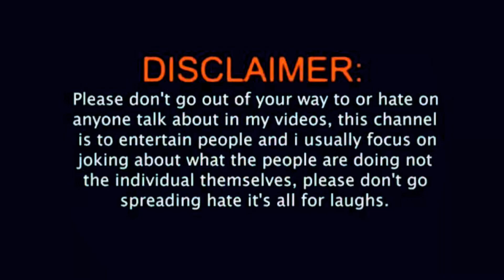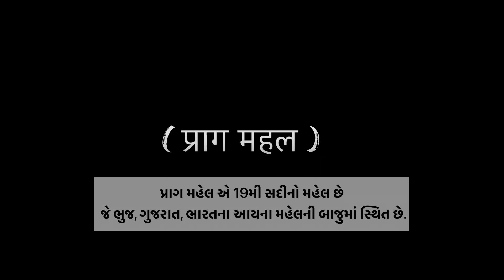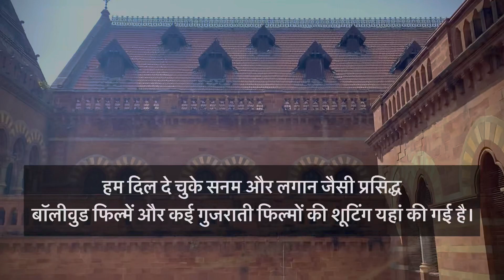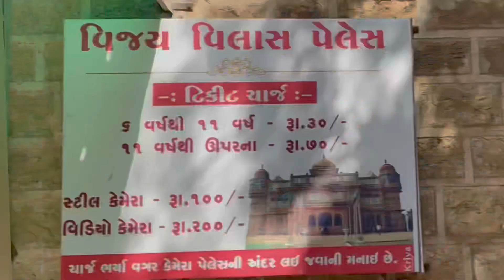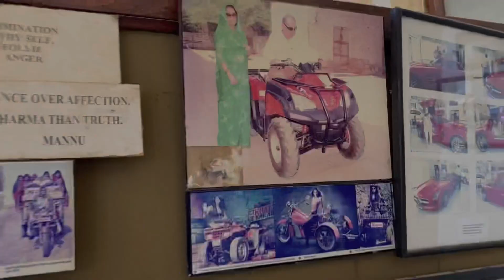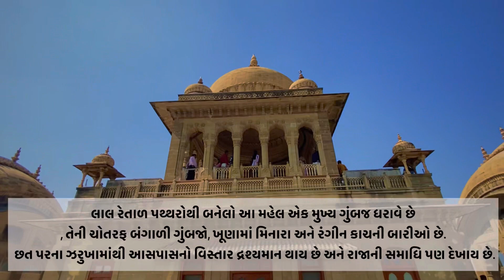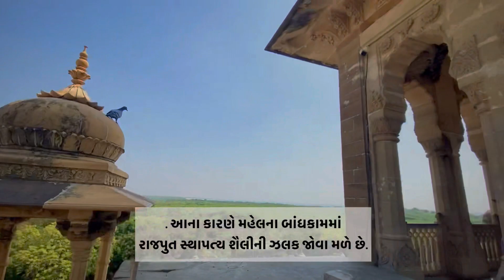Rann of Kutch | kutch vlog lagaan movie shooting |ran of kutch | hindi subtitles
"Explore the stunning beauty and grandeur of Kutch's Vijay Vilas Palace in this breathtaking vlog! Join us as we wander through the lush gardens, admire the intricate architectural details, and learn about the rich history behind this magnificent monument.

Kutch
Kutch
Gujarat ranostav

Kutch ran video
Kutch ranostav

Kutch melo
Kutch visit places

Famtaji video